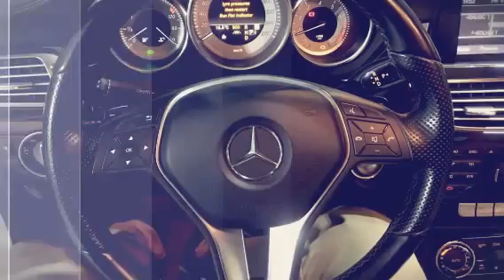אוריגמוו קונה רכבים קארס דיל 052-9774247 - קונים רכבים לפירוק ונסיעה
חפשו בגוגל : לוח רכב קארספלייס טרייד אין קארס דיל

טרייד אין קארס דיל ממוקמים בהוד השרון על הכביש הראשי,
ברחוב דרך רמתיים 24 בהוד השרון .אצלנו בטרייד אין קארס דיל
ניתן לקבל מימון של עד 100 אחוזים לכל סוגי הרכבים , ניתן
לשלם בצקים, הוראות קבע וכמובן במזומן ובאשראי.אצלנו ניתן
לקנות את הרכב גם ללא טרייד אין וגם ניתן למכור לנו רכבים ,
אנו קונים רכבים מאנשים פרטים במחירים הטובים ביותר בשוק .
רוב הרכבים שלנו מגיעים מאנשים פרטים ואינם היו בליסינג או
בהשכרה - כלומר הרכבים שמורים יותר ומטופלים יותר.כל רכב נבדק
לפני ביצוע המכירה וניתנת לרכב אחריות בהתאם לשנתון הרכב .
אנו משתדלים לתת לכם הלקוחות את המחירים הטובים ביותר ואת
התמורה הטובה ביותר לכסף שלכם.בואו אלינו עם הרכב הישן
ותצאו עם הרכב החדש בהצעה האטרקטיבית ביותר!
רוצים להתחדש ברכב חדש או למכור לנו את שלכם ?
ניתן לשלוח SMS בכל שעות היממה !
נשמח לעמוד לרשותכם תמיד - טרייד אין קארס דיל

קונה רכבים קארס דיל

לוח קארספלייס נותן במה לכל סוכנויות הרכב בארץ לצורך פרסום ושיווק בדרכים טכנולוגיות וברמה הגבוהה ביותר ! אנו מרכזים את כל סוכנויות הרכב עם הפרטים והמיקום של כל סוכנות !
בעלי סוכנויות אתם מוזמנים ליצור עמנו ותקבלו את פלטפורמת הפרסום הטובה ביותר בארץ !
נשמח לעמוד לרשותכם לוח קארספלייס

סוכנות רכב ? מגרש מכוניות ? רוצה למכור יותר ?
התקשר אלינו והסוכן בדרך אליך ! 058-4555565

קארספלייס כל סוכנויות הרכב במקום אחד על סרטונים לכל רכב , בשפות אנגלית , עברית ורוסית . רמה אחת מעל כולם !

כל סוכנויות הרכב במקום אחד !

טרייד אין קארס דיל - קונה רכבים לנסיעה